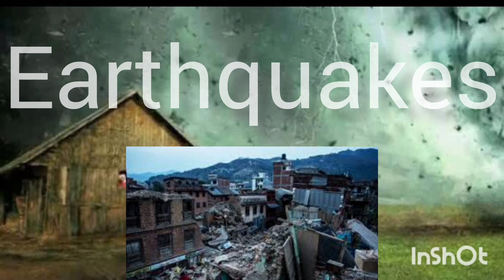what is earthqueke ? define un few minutes